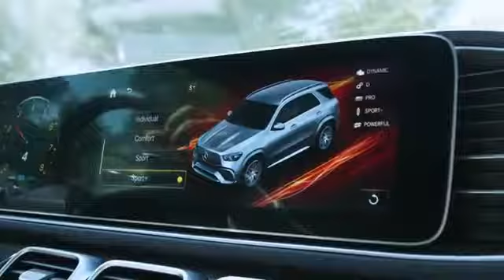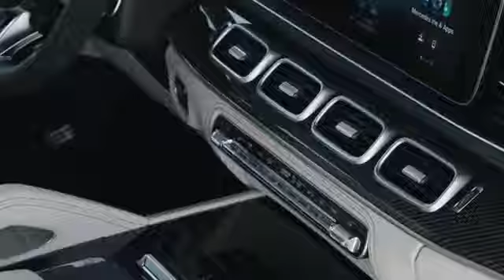Mercedes-AMG GLE 63 S (2020)